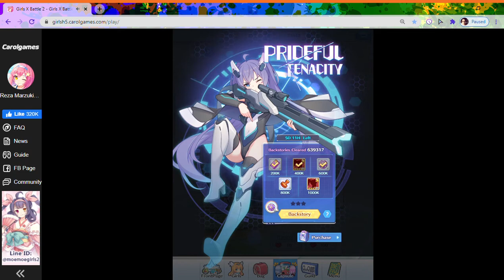Prideful Tenacity Trinity's Back Story [1/3] | Girls X Battle 2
Full Gameplay and stories of New Girl Trinity!!

RZ~